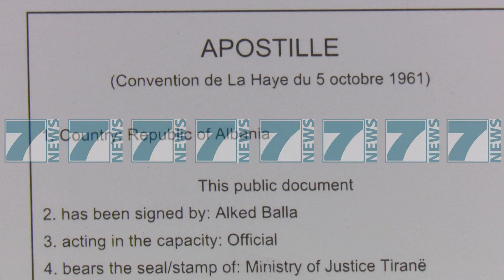“ÇLIRIMI NGA VULA APOSTILE”, MERR FUND LEGALIZIMI I DOKUMENTEVE - News, Lajme - Kanali 14